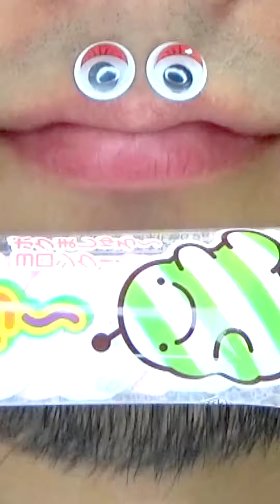Shasuke8b ASMR Delicious Foods Challenge 😋😋😋